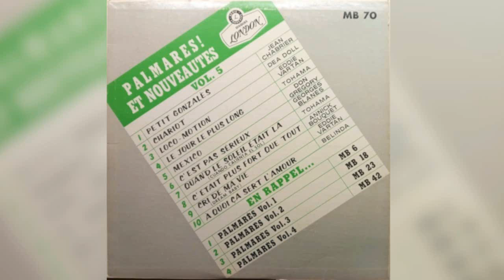Eddie Vartan Et Son Orchestre - Cri De Ma Vie (Dream Baby)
Various – Palmares - Vol.5

London Records – MB. 70, London Records – MB 70
Canada

A1 Jean Chabrier– Petit Gonzales 1:57
(B. Kaye - D. Hill - E. Lee - Danyel Gerard)
A2 Dea Doll– Chariot 2:25
(Plante - Stole - Del Roma)
A3 Eddie Vartan Et Son Orchestre– Le Loco-Motion ("The Loco-Motion") 2:05
(G. Aber - Goffin - C. King)
A4 Tohama– Le Jour Le Plus Long (The Longest Day) 2:50
(P. Anka - R. Marnay)
A5 Don Gregory– Mexico 2:35
(Boud.. - Bryant)
B1 Georges Blaness– C'est Pas Sérieux (Theme For A Dream) 2:15
(Vline et Buggy)
B2 Tohama– Quand Le Soleil Était Là 2:40
(F. Bonifay - C. Rigual)
B3 Annick Bouquet– C'était Plus Fort Que Tout (I Can't Stop Loving You) 2:40
(Don. - Maurice Teze)
B4 Eddie Vartan Et Son Orchestre– Cri De Ma Vie (Dream Baby) 2:05
Georges. - Windy Walker)
B5 Belinda– À Quoi Ça Sert L'Amour 2:25
(Emer)